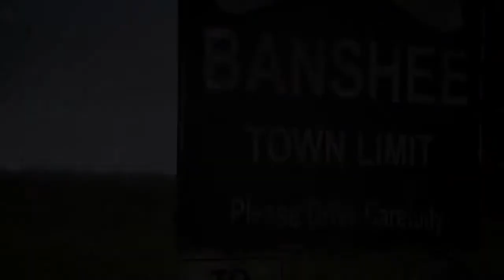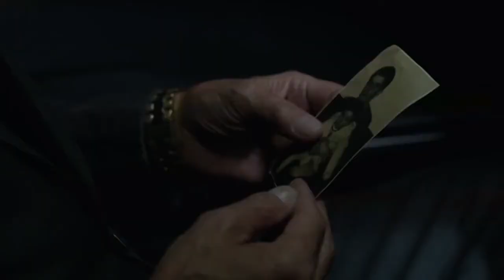Banshee Season 3 Jonathan Tropper Interview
Banshee writer and co-creator Jonathan Tropper explains what's in store for fans in Season 3 of the Cinemax TV series in this exclusive interview.